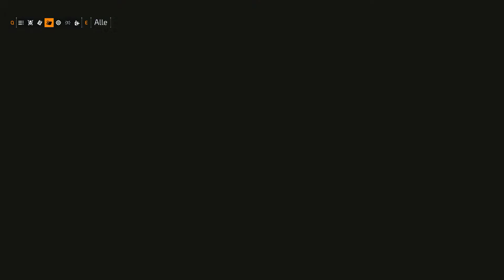Tom Clancy´s The Division 2 - #43 – Polizeihauptquartier - Let´s Play/HD/Deutsch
Begleitet mich in The Division 2 durch die neuen Abenteuer. Solo-Spieler.